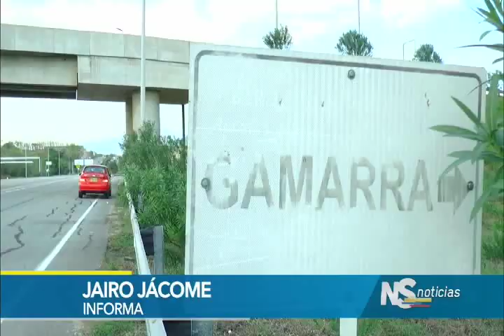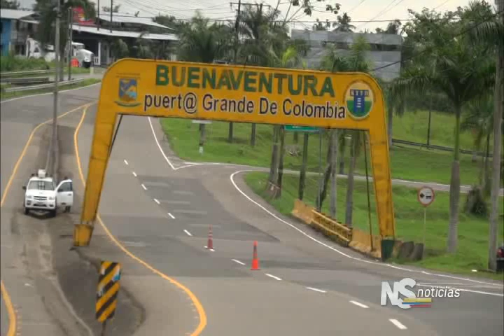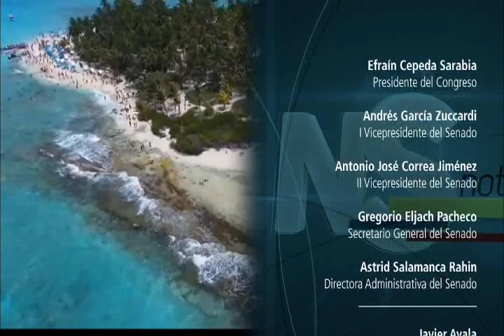Noticiero del Senado del 2 de noviembre de 2017